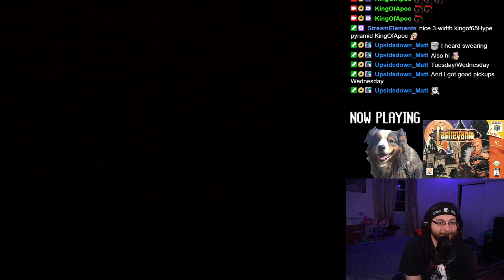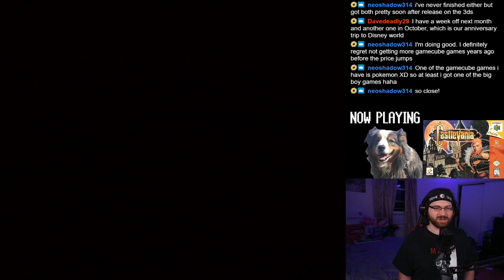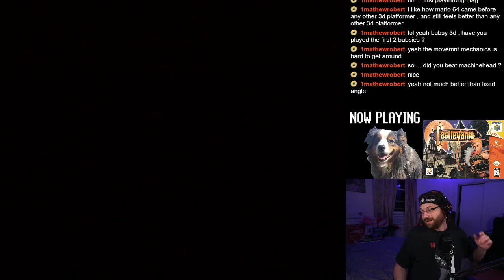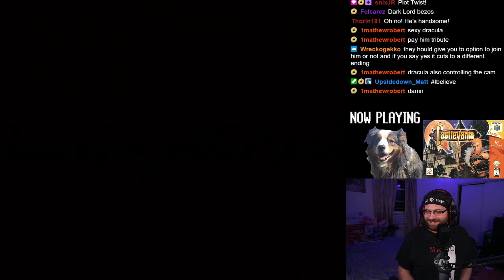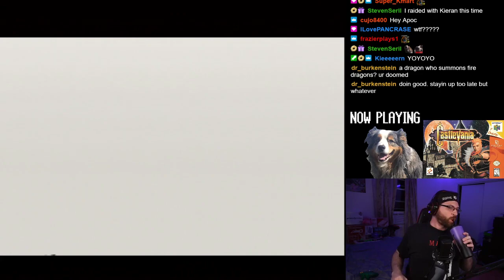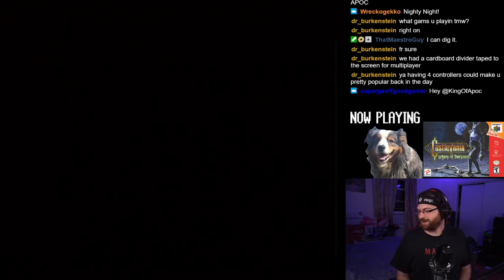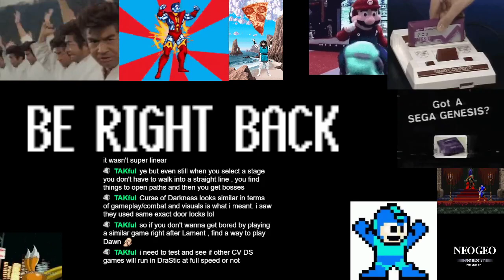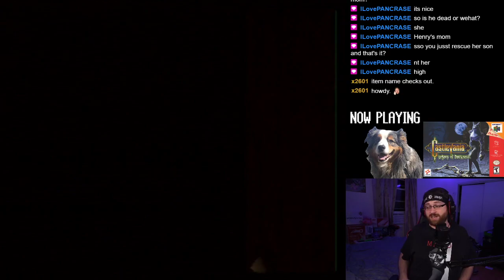Castlevania 64 (1999 - Konami) | Nintendo 64 | First Playthrough | Real Hardware Using RetroTink5X (